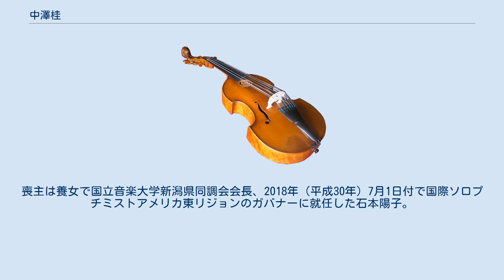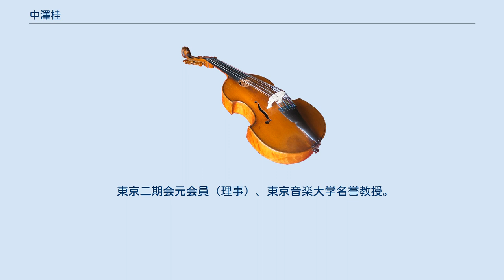中澤桂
中澤 桂（なかざわ かつら、1933年（昭和8年）11月23日 - 2016年（平成28年）1月10日）は日本の声楽家（ソプラノ）、音楽教育者。
名前は「中沢桂」と表記されることが多く、昭和音楽大学オペラ情報センターの記録では、「中澤桂」＝9件、「中沢桂」＝67件となっている。
 満州（中国東北部）ハルビン市生まれ。
新潟県立長岡女子高等学校卒業。
1956年（昭和31年）東京芸術大学中退。
二期会研修所修了。
城多又兵衛、柴田睦陸に師事。
 1959年（昭和34年）長門美保歌劇団ドヴォルザーク『ルサルカ』の日本初演において主役「ルサルカ」役でオペラデビュー。
1960年（昭和35年）横浜労音ヴェルディ『リゴレット』ジルダを好演し、一躍人気歌手となった。
二期会を中心に数多くのオペラで活躍。
モーツアルト『魔笛』夜の女王、『ドン・ジョヴァンニ』ドンナ・アンア、マスカーニ『カヴァレリア・ルスティカーナ』サントゥッツァ等を歌う。
日本オペラにおいても、清水脩『修善寺物語』楓、三木稔『春琴抄』鵙屋春琴などに繰り返し取り組み、とりわけ團伊玖磨『夕鶴』つうは当たり役で、日本を代表するソプラノ歌手の一人として国際的に知られた。
 コンサートシンガーとしても、全国各地でのリサイタルや、ベートーヴェン『第九』、ヘンデル『メサイア』等でのオーケストラ共演等で活躍し、オラトリオや宗教曲でも一時代を築いた。
レコーディングにおいても、歌曲を主にきわめて多数の録音を残している。
 音楽教育にも力を注ぎ、東京音楽大学教授として数多くの後進の育成にあたった。
東京音楽大学の声楽専攻は、全員が3年次の「日本歌曲試演会」でこれまで大学で学習してきた成果を披露することになっており、この伝統は2019年（令和元年）7月30日時点で25年続いているが、始まったきっかけは中澤桂が「日本人として日本語による歌を歌えないと」と声を上げたことによるのだという。
また「長岡が誇る世界的歌手」として郷里の音楽文化振興にも貢献した。
 2016年（平成28年）1月10日急性呼吸不全のため死去。
82歳没。
告別式は新潟市で執り行われた。
喪主は養女で国立音楽大学新潟県同調会会長、2018年（平成30年）7月1日付で国際ソロプチミストアメリカ東リジョンのガバナーに就任した石本陽子。
石本の夫は新潟市稲門会顧問で石本金属株式会社代表取締役の石本隆太郎。
 東京二期会元会員（理事）、東京音楽大学名誉教授。